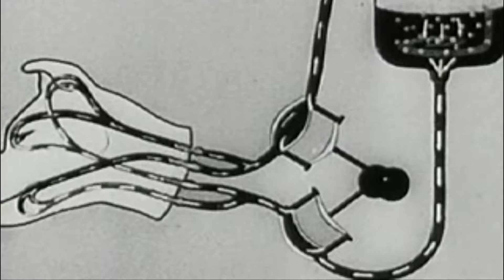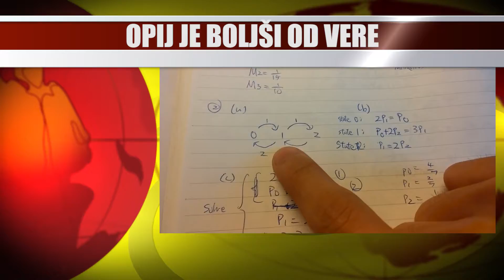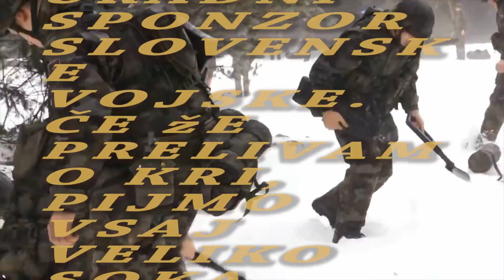Dnevni Tednik 007 (S02E07)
- kaj je ukrajinskega na Ukrajini
- ...slovenski kulturni fenomeni – podzemlje Maribora
- .na novo premešan drek pa te fore
- .v medijih zopet o vremenu
- ...O Barbiki in Kenu kdaj drugič
- In O'Betty..